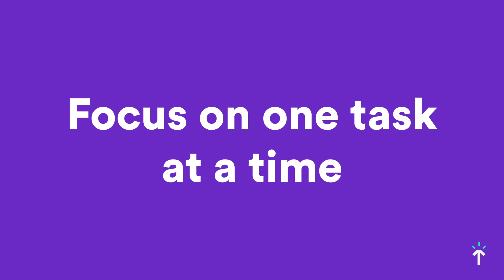Single-Tasking (ten days of timelytips)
Juggling is cool … but not at work! 🤡
Wearing all hats at once - AKA Tackling multiple tasks at once - makes you less productive and results in lower quality work. 💩

Single-tasking is where it’s at.

6th day of timelytips is all about rewiring the unproductive habit of multitasking.